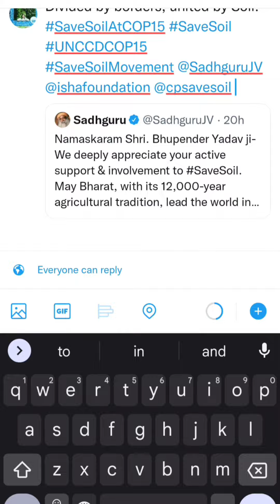day53 100dayschallenge sadhguru consciousplanet savesoil videos trending savesoilsavelife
Day 53 💫✨⭐💥🌟💥

Whether you are working in company or teaching or a businessman, every one must save soil.
We all come from soil and go back to soil.

Enriching soil is our responsibility towards future generations..